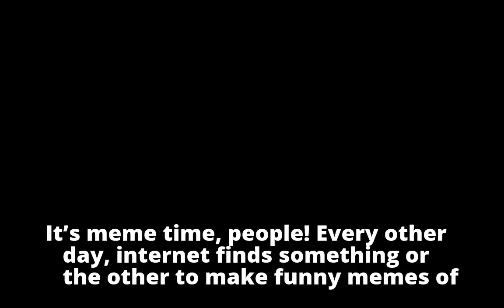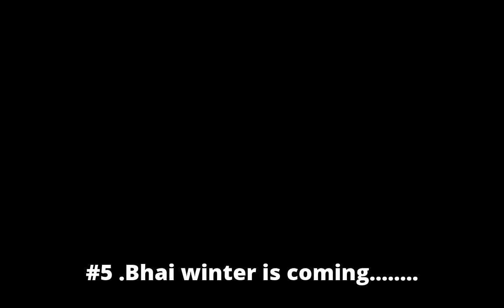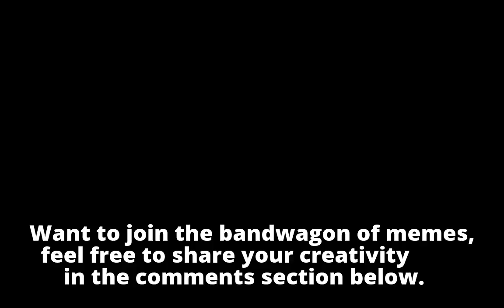People Are So Obsessed With Virat Kohli & Anushka Sharma’s Honeymoon Picture That They Have Now Turn